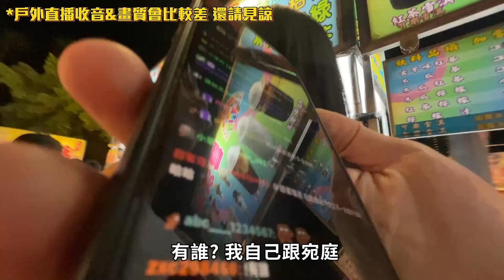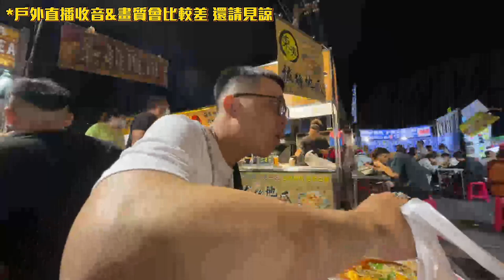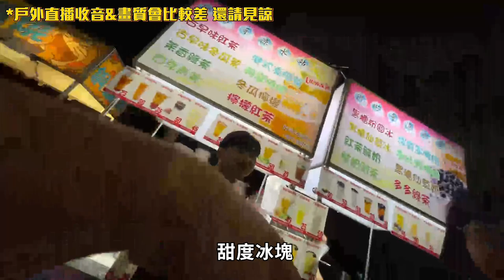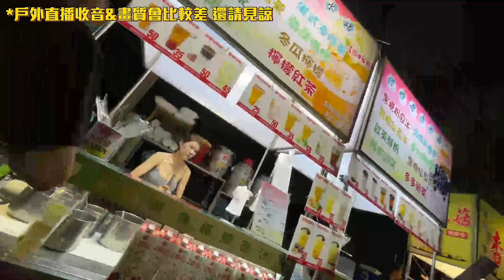約會環節💕！和宛庭到台南逛夜市？賢粉居然都是帥哥？丨Vlog【🔫冠賢🔫 】by winnie